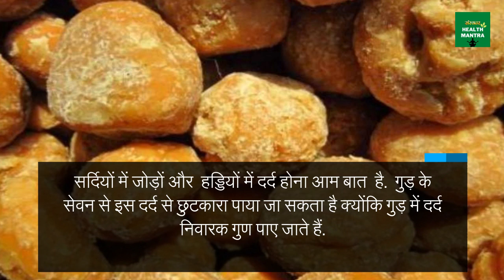सर्दियों में गुड़ है अमृत | Benefits of Jaggery | Sanskar Health Mantra | Health Tips